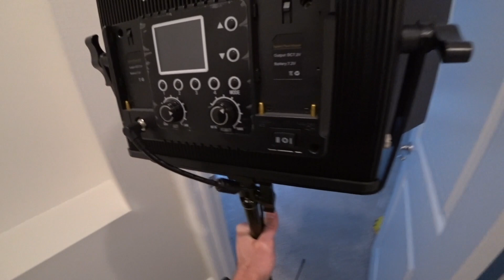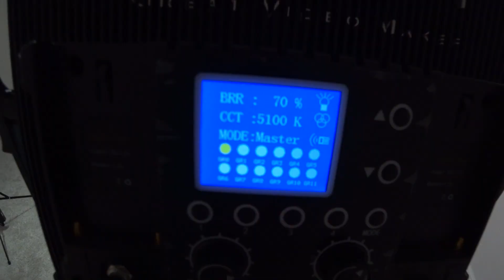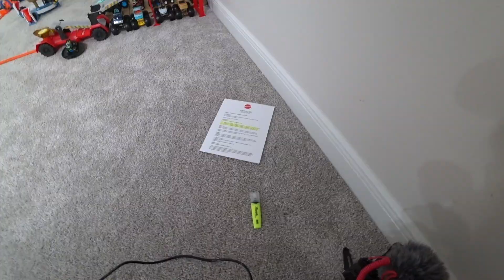ROTINA na vida de um YOUTUBER e PAI nos ESTADOS UNIDOS #3 - Família Brancoala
No daily vlog de hoje eu mostrei minha rotina como youtuber e pai nos Estados Unidos. Compartilhei os bastidores do canal e mostrei como é um dia de gravação da série de Hot Wheels. Se quiser mais vídeos de rotina como este, escreve nos comentários: "Quero mais rotina de youtuber" pra eu ficar sabendo 😉